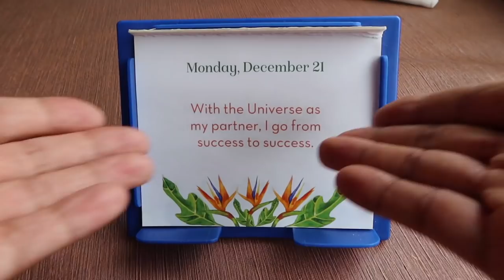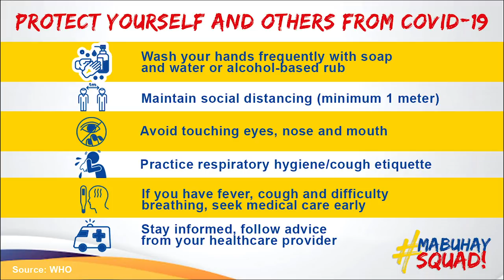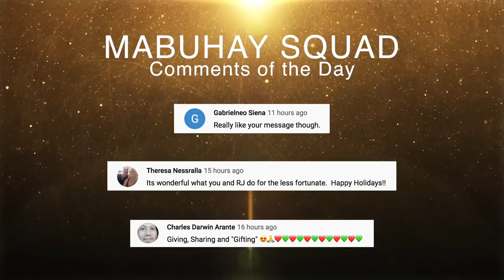Our Biggest Realization And Advice After 8 Years Together | Vlog #1064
It is RJ and I’s 8th anniversary! In today’s vlog, he had a special dinner prepared for the celebration. We also impart to you all our biggest realization and advice as a long-term couple.